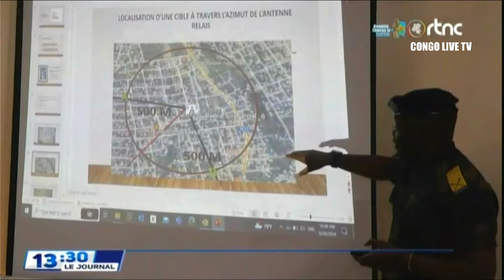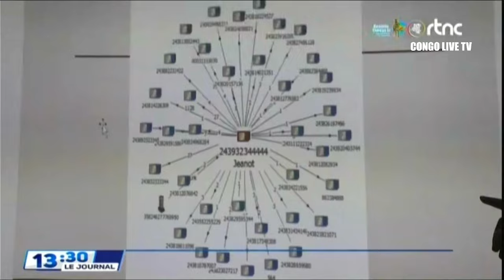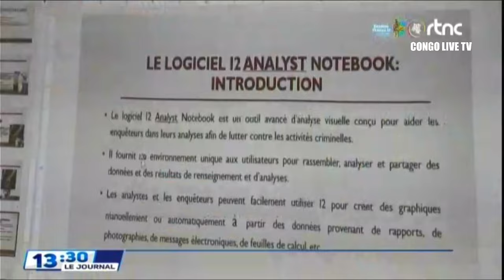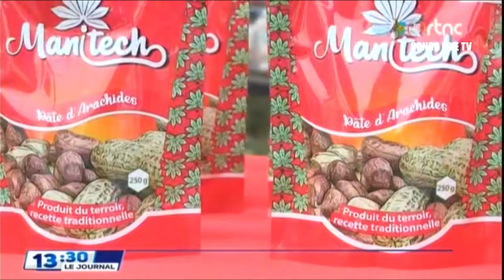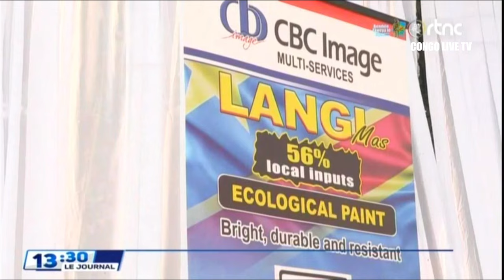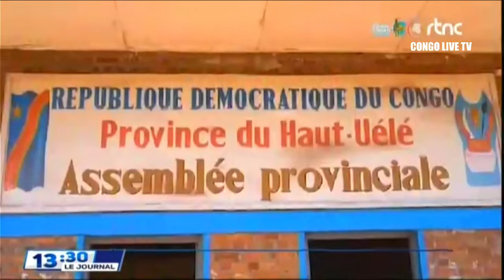🔴RDC : SUIVEZ LE GRAND JOURNAL DE CE SAMEDI LE 29.06.2024 RTNC EDITION 13H30